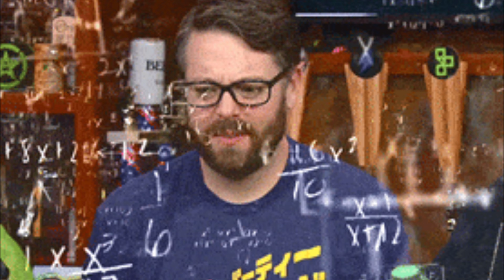Jason Whitlock Compares Tyreek Hill Arrest to George Floyd 😧